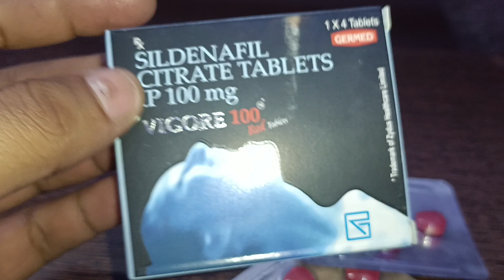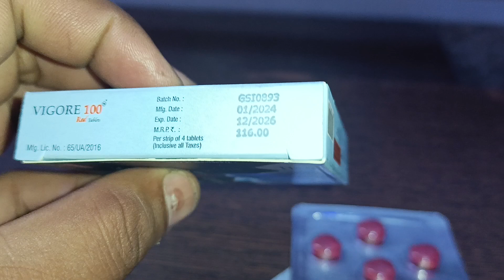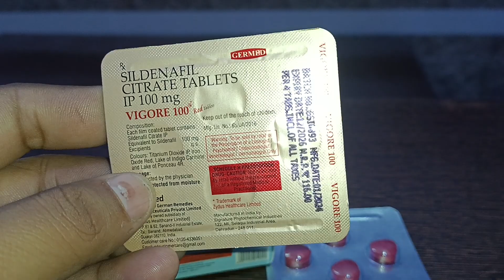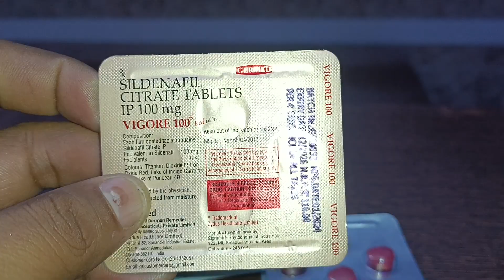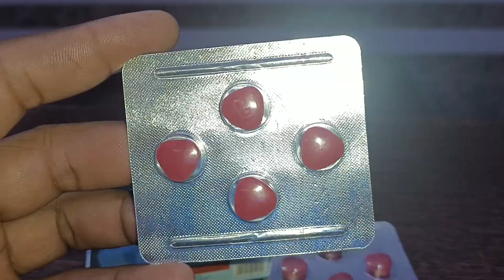vigora100#sextab#redtablets#सेक्स करने की सबसे अच्छी टेबले लड़कियों को फुल मजे देती है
vigora#vigora100mg#saxytablets#manforcetablets#saxkarna#femelsax